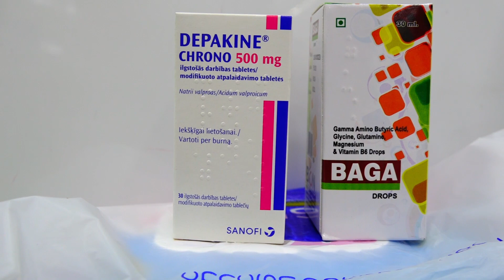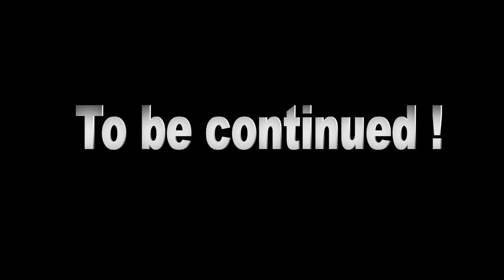ესეც ასე მადლობა ყველას !!!